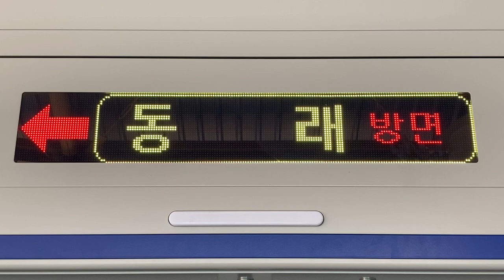KORAIL 동해선(東海線 東海電鉄線) 안락역(安楽駅 アルラク駅) スクリーンドア上のLED電光掲示板(LED전광판)